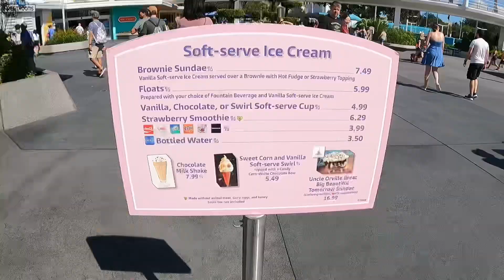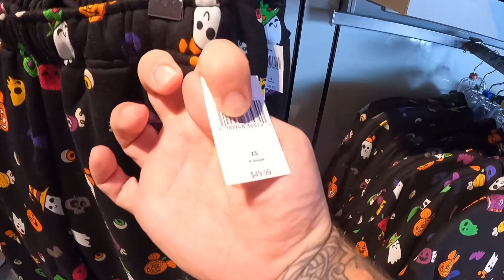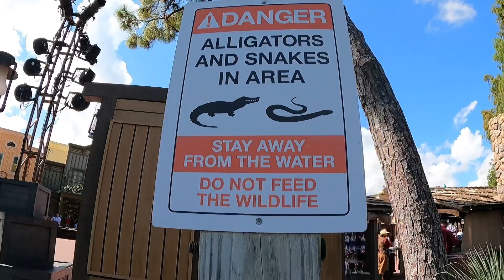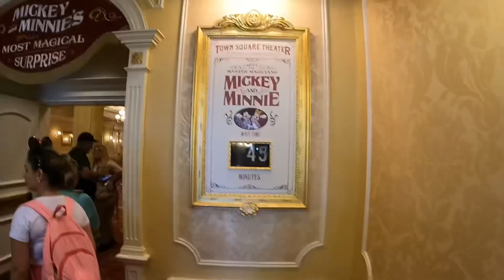Disney World Magic Kingdom September 19 2022 | Tony’s Town Square lunch | Festival of Fantasy Parade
Today we went to the Magic Kingdom at Disney World in Orlando Florida. We got to ride my very favorite ride at magic kingdom the people mover we got to take in the festival of fantasy parade. We got to see all of the awesome characters out and about for meet and greet at magic kingdom. We had lunch at Tonys town Square and it was fantastic. We also checked out some sweet confections and some awesome Halloween themed merchandise. It was busy but it was an amazing day. We even got to ride the ferry boat on the way in and the monorail on the way out. There were also some awesome updates for the Tron light cycle roller coaster that is coming to Magic Kingdom in spring of 2023.￼

Brutal Ben :

Brutal Ben is a 3 year Orlando native and long time Disney, Seaworld, Busch Gardens, theme park and Universal Studios lover. Originally hailing from South Mississippi- in the greater New Orleans area. After losing 150 lbs in 2021/2022 I decided to start documenting my theme park and foodie adventures in Orlando, Florida. I also offer a fresh perspective on theme parks. Someone who has been into punk rock, metal, subculture, counter culture and alt-culture and bands his entire life. I offer a very different type of outlook on vlogging , foodie and theme park adventure. So,
please! Join me on my party time adventures
and let’s get BRUTAL!